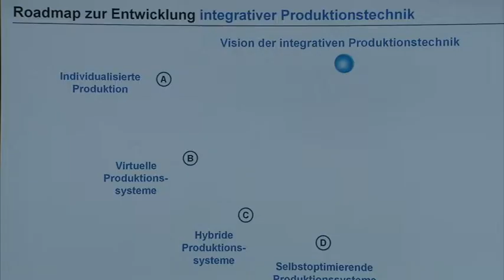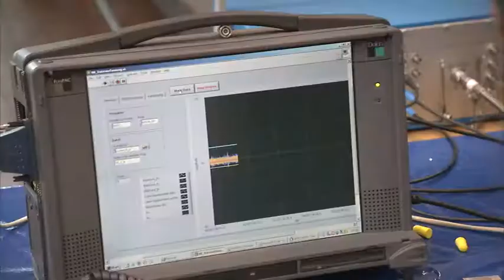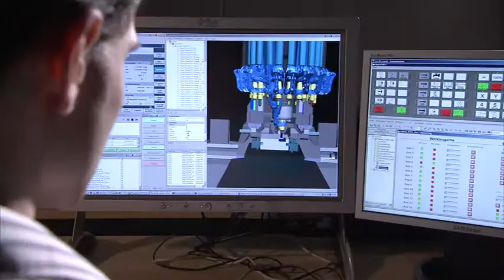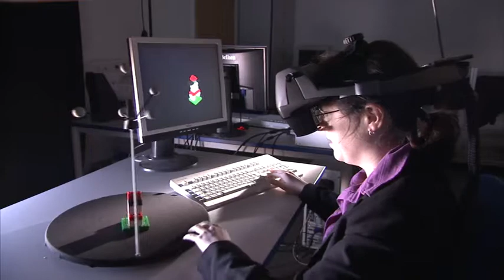Exzellenzinitiative: Exzellenzcluster „Integrative Produktionstechnik für Hochlohnländer“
Eine wettbewerbsfähige Produktionstechnik ist für Hochlohnländer wie Deutschland besonders wichtig. Aachener Wissenschaftlerinnen und Wissenschaftler liefern im Rahmen des Clusters Beiträge, um die Produktion und damit Arbeitsplätze in diesen Ländern zu erhalten. Volkswirtschaftlich relevant sind dabei vor allem Produkte, die Märkte mit einer großen Zahl von Kunden ansprechen. Die Forscherinnen und Forscher werden sich insbesondere mit der Individualisierung, der Virtualisierung, der Hybridisierung und der Selbstoptimierung der Produktion beschäftigen. Der Cluster ermöglicht Unternehmen aus Deutschland und Europa zu erkennen, wo sie Kompetenz aufbauen müssen, um an einem Hochlohnstandort Erfolg zu haben. Gerade Mittelständler sollen dadurch wesentlich effektiver agieren und Ressourcen einsparen. Beteiligt sind unter anderem:
•ACCESS e.V.
•Institut für Kunststoffverarbeitung e.V. (IKV)
•Lehrstuhl für Textilmaschinenbau und Institut für Textiltechnik (ITA)
•Lehr- und Forschungsgebiet Kautschuktechnologie (LFK)
•Zentrum für Lern- und Wissensmanagement und Lehrstuhl für Informatik im Maschinenbau (ZLW/IMA)
•Institut für Unternehmenskybernetik e.V. (IfU)
•Lehrstuhl und Institut für Bildsame Formgebung (IBF)
•Lehrstuhl für Lasertechnik (LLT)
•Fraunhofer Institut für Lasertechnik (ILT)
•Lehrstuhl für Technologie Optischer Systeme (TOS)
•Lehr- und Forschungsgebiet Nichtlineare Dynamik der Laser-Fertigungsverfahren (NLD)
•Lehrstuhl und Institut für Schweißtechnik und Fügetechnik (ISF)
•Lehrstuhl und Institut für Arbeitswissenschaft (IAW)
•Forschungsinstitut für Rationalisierung e.V. (FIR)
•WZLforum gGmbH
•Lehrstuhl für Computergestützte Analyse Technischer Systeme (CATS)

Industriepartner: BMW, Phoenix Contact, RKW, Kugler, Freudenberg, Evonik Röhm, Grohno Guss, BRAUN Aesculap, Concept Laser, Carl-Zeiss AG, DALLI-WERKE, TRUMPF, EADS, Daimler AG, Siemens AG Automation and Drives, Vorwerk Elektrowerke, CEROBEAR, OKE Group GmbH, Döllken Kunststoffverarbeitung GmbH, Robert Bosch GmbH, Ford Forschungszentrum Aachen GmbH, SIGMA Engineering GmbH, Otto Junker Edelstahlgießerei GmbH, Europipe GmbH, Salzgitter Mannesmann Grobblech GmbH, Salzgitter Mannesmann Forschung GmbH, MAGMA, ESI, Georgsmarienhütte, Deutsche Edelstahlwerke. Dirostahl, Johann Hay GmbH & Co KG, ALD, Winergy, ThyssenKrupp Steel AG Division Industrie Profit Center Grobblech, Schott AG, EOS GmbH Electro Optical Systems, Festo, Dörries Scharmann Technologie GmbH, Chiron Werke GmbH, Lean Management Institut, VW Werkzeugbau Braunschweig, Alfred H. Schütte Vertriebsgesellschaft GmbH